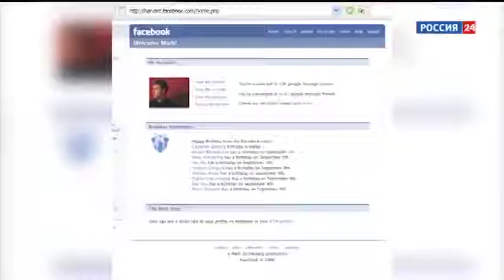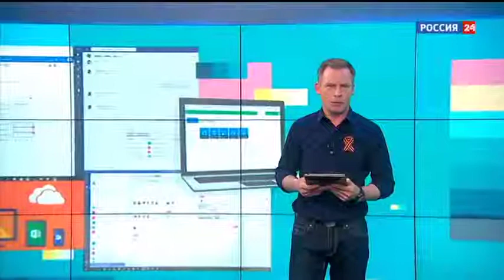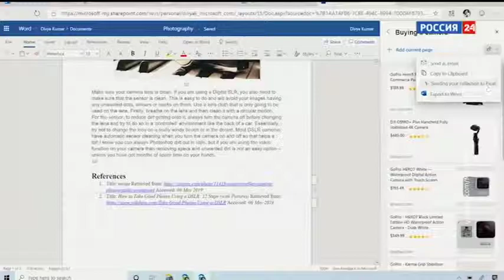Осторожно, Facebook подрядчики соцсети читают все посты пользователей Вести net